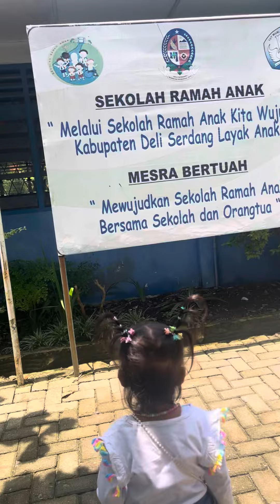Sampe di sekolah bou